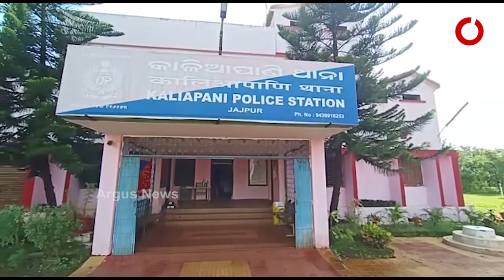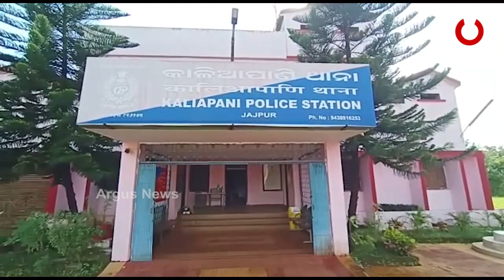କାଳିଆପାଣିରେ ଛାତ୍ରୀଙ୍କୁ ଗଣଦୁଷ୍କର୍ମ ଘଟଣା...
ଯାଜପୁର ଜିଲ୍ଲା କାଳିଆପାଣିରେ କଲେଜ ଛାତ୍ରୀଙ୍କୁ ଗଣଦୁଷ୍କର୍ମ ଘଟଣାରେ 4 ଗିରଫ । ଅଭିଯୁକ୍ତମାନେ ସ୍ଥାନୀୟ ଅଞ୍ଚଳର ହୋଇଥିବାବେଳେ ସେମାନଙ୍କ ମଧ୍ୟରୁ ଜଣେ ପୋଲିସ କର୍ମଚାରୀ ଥିବା ଜଣାପଡିଛି